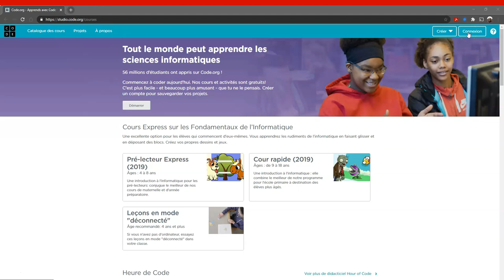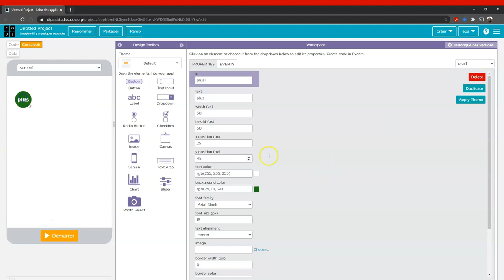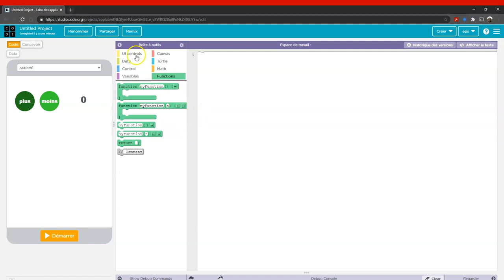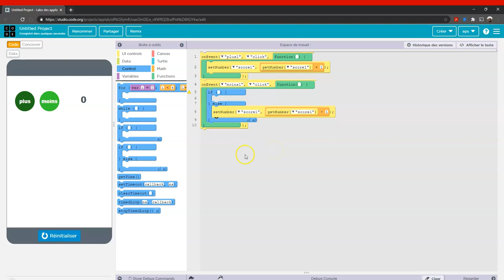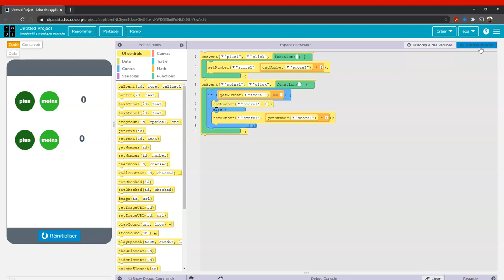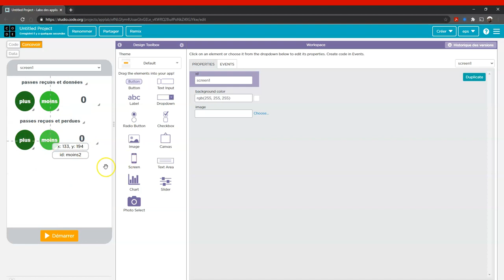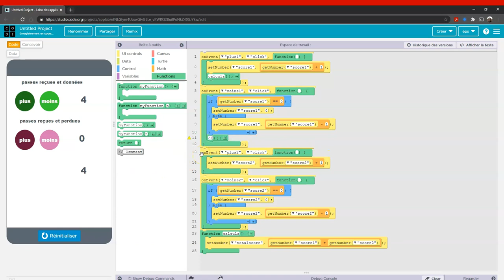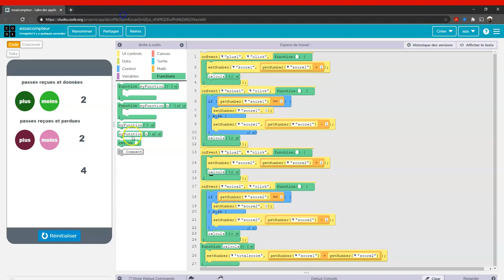(1/5) Programmer des applications en EPS - TUTO#1 - Compteur d'événements.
Mon premier compteur événementiel ( compteur d’actions).

EPS : Création d’un compteur évènementiel. Occurrence d’une action. Addition d’actions.
Conception : addition et positionnement d’objets dans l’interface : bouton, texte. Caractéristiques des objets.
Code : Additionner, soustraire, boucle conditionnelle, fonction.